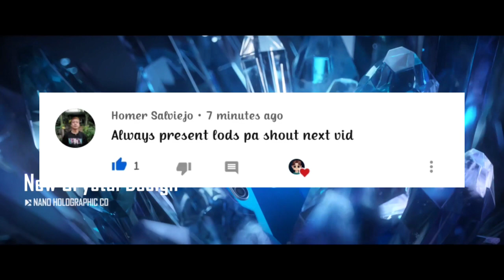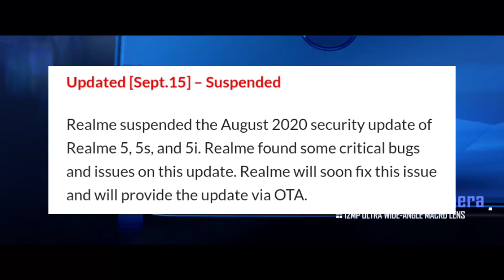Realme 5/5i/5s August 2020 Update Bakit Suspended? | Realme 5/5i/5s C.55 Bakit na Suspended?